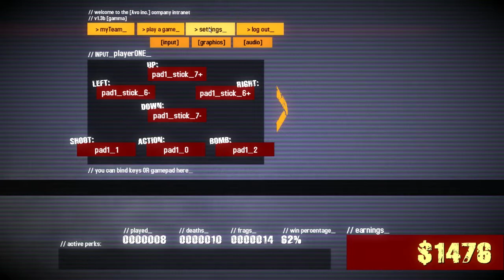Let's Look - Gun Monkeys!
Hey everyone, Today we take a look at a game called Gun Monkeys!
This game is a 1V1 Pvp Platform game containing monkeys, with guns!
Awesome!